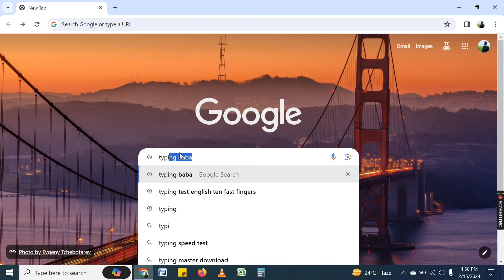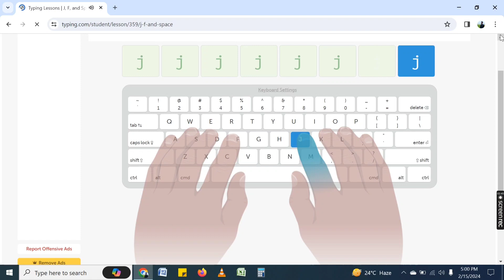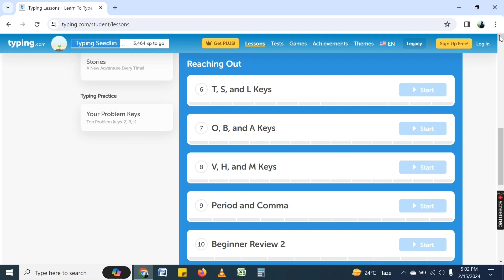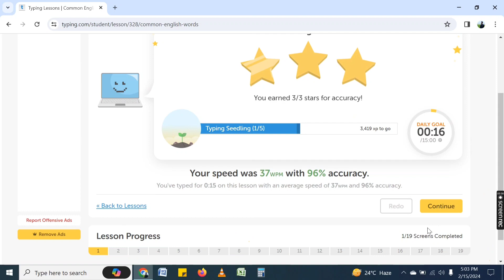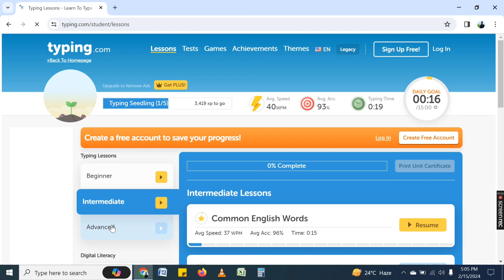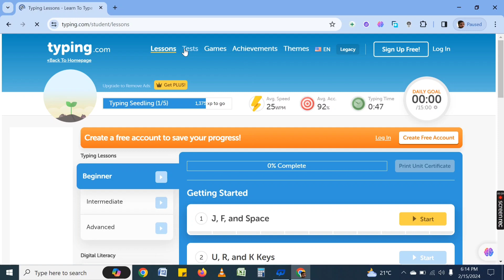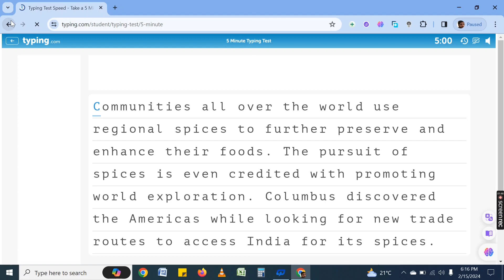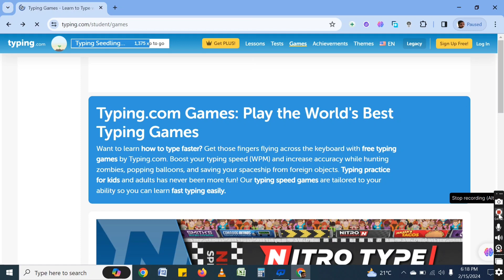Maximize your typing speed with typing.com| increase typing speed|0-100 wpm| Canal patwari typing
in this video you can learn about how to increase typing speed with typing.com.